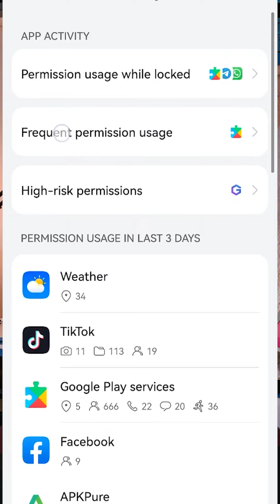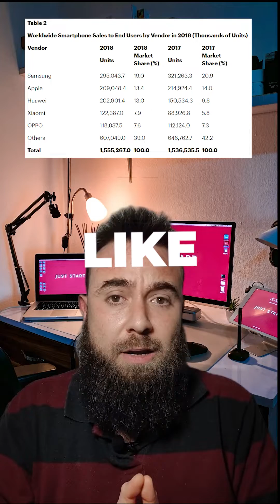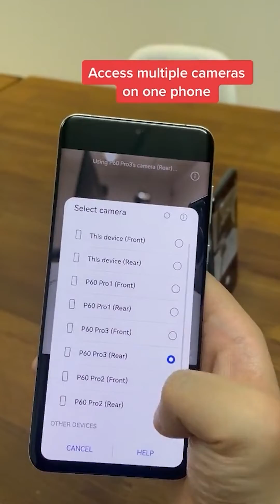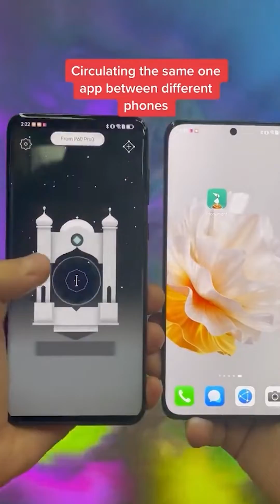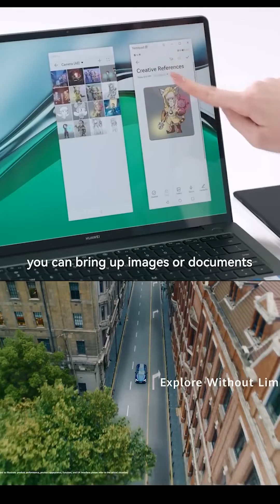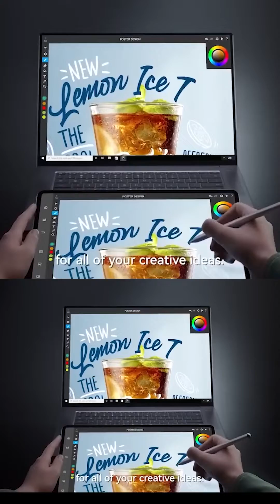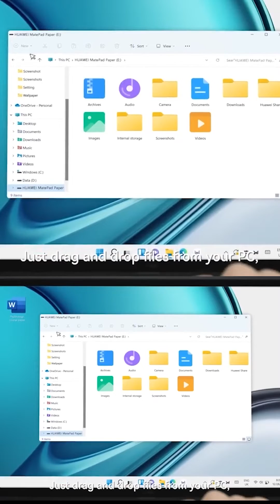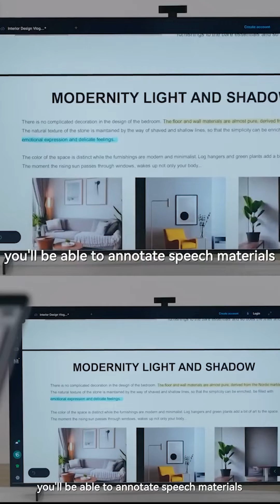FINAL - HarmonyOS Series IS IT BETTER?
ᴛʜɪs ᴠɪᴅᴇᴏ : -  HarmonyOS Series FINAL IS IT BETTER? (Portrait Mobile View)

3 new videos per week.

Ｃｒｙｐｔｏ ᴅᴏɴᴀᴛɪᴏɴs (Preferred)
ＢＴＣ - 16HikHUKxwiGdHjDcivXBdvxZbkQmMVRKe
ＬＴＣ - LPstBvfkv5cSKX97S6PBmXwsepdhphU4ng
ＥＴＨ - 0xDa1C6eE6A60FCD35c9c48a03cbeBdB6010B5096D